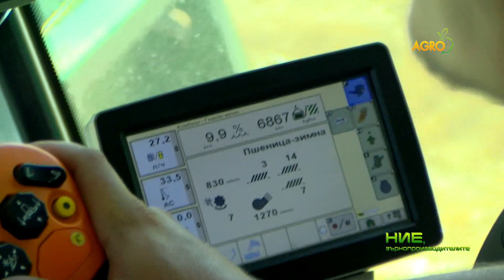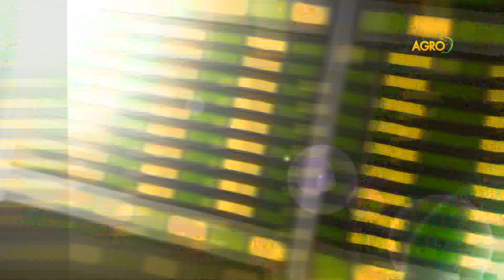Ние, зърнопроизводителите: В Плевен искат повече противоградови площадки, автор Петя Петкова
Домакини на предаването – Плевенски съюз на зърнопроизводителите